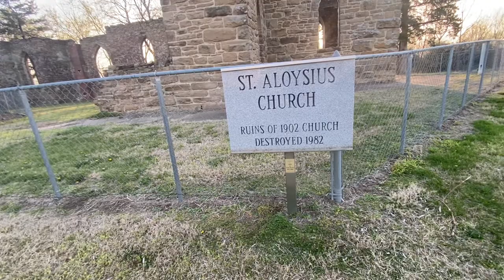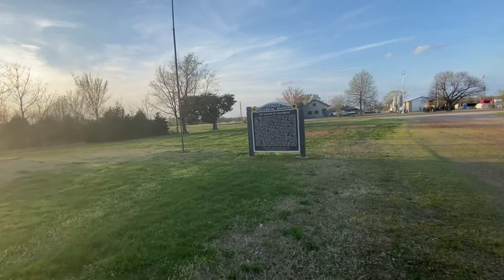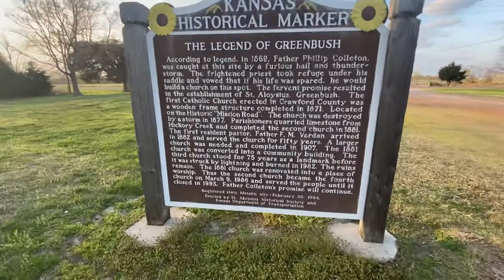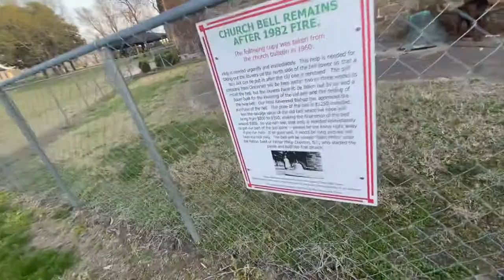Iglesia . Construido ase 200 años en greenbush Kansas fue destruido por un tornado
Una iglesia catolica destruido por un tornado .actualmente en ruinas y es considerado algo histórico en el estado de kansas .